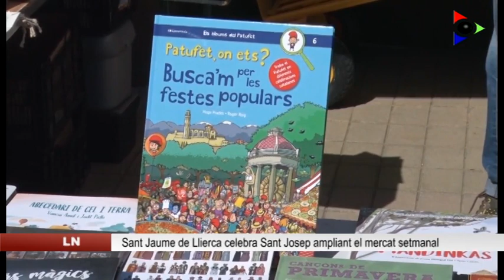Més d’una vintena de parades configuren el mercat de Sant Josep a Sant Jaume de Llierca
Sant Jaume de Llierca va celebrar dissabte un mercat especial, el de Sant Josep. Després que la pandèmia fes impossible la fira tèxtil de Sant Josep, el consistori va decidir continuar recordant la vinculació del municipi amb el sector tèxtil el diumenge més proper a aquest sant. Més d’una vintena de parades van configurar el mercat, que va ser molt concorregut per gent d’arreu de Catalunya.